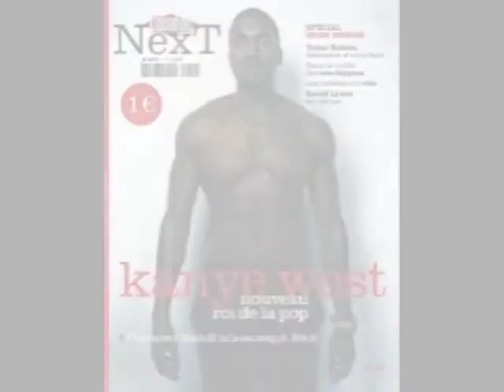Inspiring Words Clip: Amber Rose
Lady Sola gives her reaction to Amber Rose saying that she thinks Wiz Khalifa "can beat the crap out of Kanye."